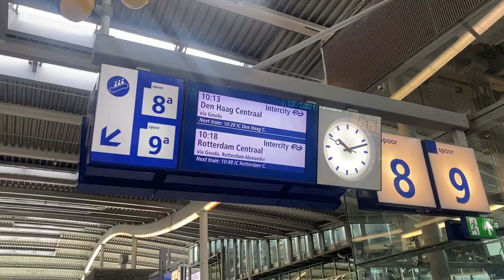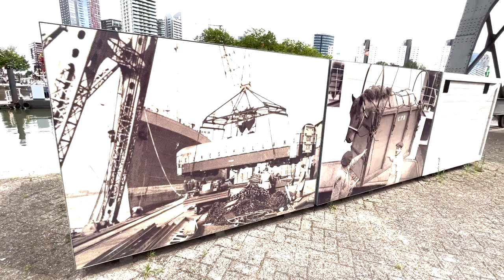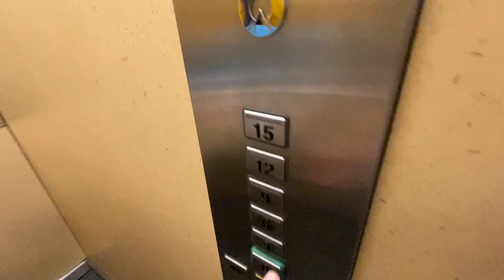5 MESES en Países Bajos | 5 MONTHS in Netherlands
💰 | Si querés viajar con tu dinero por el mundo, en cualquier moneda y con una tarjeta de débito al instante:

🎙 | Equipo que uso en mis videos:

Soporte para la cámara

Mic 1

Mic 2

👩‍💻 | Cursos para el mundo digital y viajar con tu TRABAJO